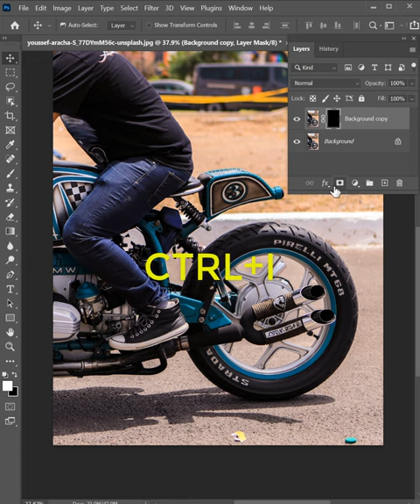Easy Filters to Make Tires Spin in Photoshop fypシ fypage fypシ゚viral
🔥 DOWNLOAD SADESIGN RETOUCH  FOR ENGLISH